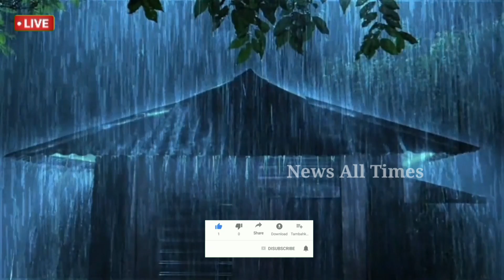আজ প্রবল বজ্রপাত সহ তুমুল ঝড় বৃষ্টির লাল সতর্কতা বাংলায় ! Weather Report || Weather Alert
আজ রবিবার প্রবল বজ্রপাত সহ তুমুল ঝড় বৃষ্টির লাল সতর্কতা বাংলায় ! Weather Report || Weather Alert